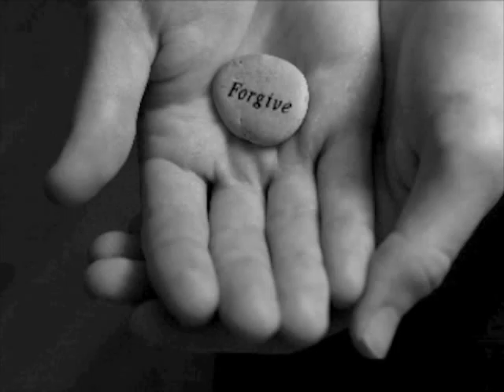Famous Blue Raincoat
Leonard Cohen's Famous Blue Raincoat with pictures to fit the lyrics.

It's four in the morning, the end of December
I'm writing you now just to see if you're better
New York is cold, but I like where I'm living
There's music on Clinton street all through the evening

I hear that you're building your little house deep in the desert
You're living for nothing now, I hope you're keeping some kind of record

Yes, and Jane came by with a lock of your hair
She said that you gave it to her
That night that you planned to go clear
Did you ever go clear?

Ah, the last time we saw you you looked so much older
Your famous blue raincoat was torn at the shoulder
You'd been to the station to meet every train
And you came home without Lili Marlene

And you treated my woman to a flake of your life
And when she came back she was nobody's wife

Well, I see you there with a rose in your teeth
One more thin gypsy thief
Well I see Jane's awake...

She sends her regards.
And what can I tell you, my brother, my killer
What can I possibly say?
I guess that I miss you, I guess I forgive you
I'm glad you stood in my way.

If you ever come by here, for Jane or for me
Your enemy is sleeping, and his woman is free

Yes, and thanks, for the trouble you took from her eyes
I thought it was there for good, so I never tried

And Jane came by with a lock of your hair

Sincerely, L. Cohen